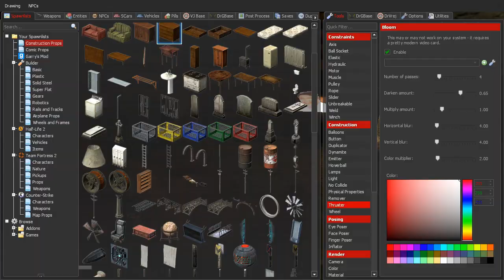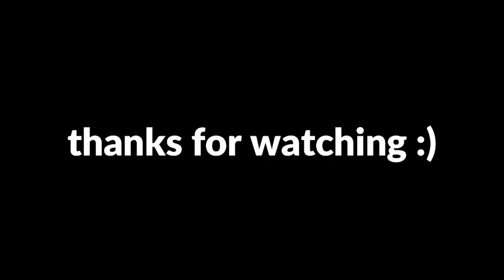GMOD Nextbot Chase - DA THREE MUSKETEERS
where's my 10k, sir?

Maps used:
gm_mallparking
slash_summercamp
The Backrooms